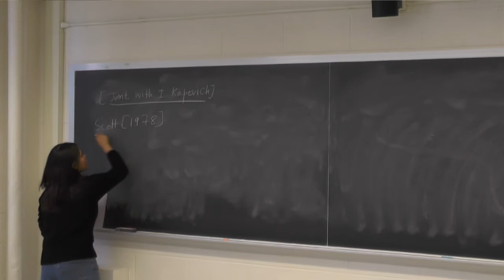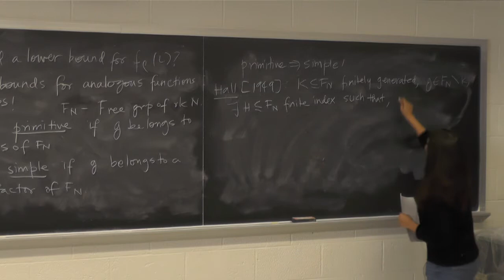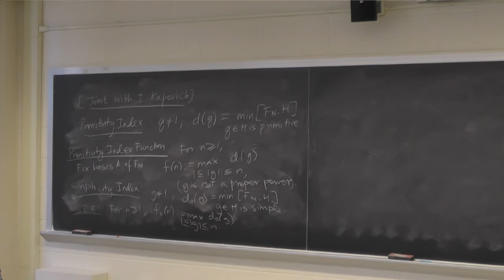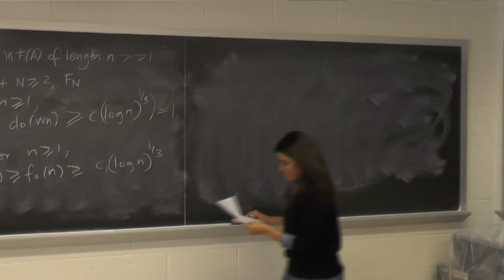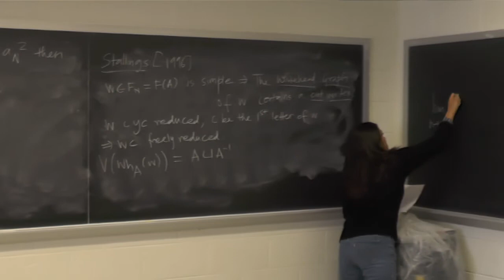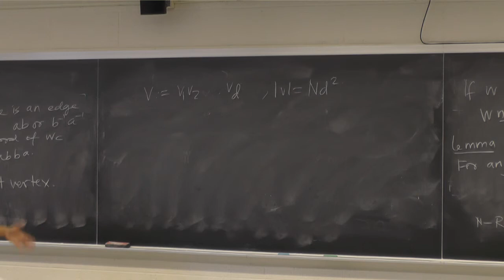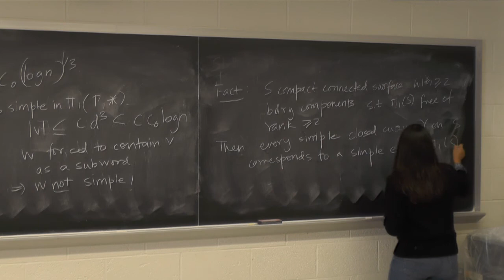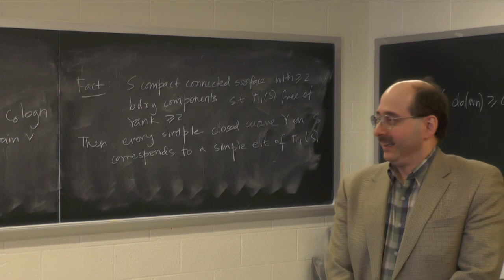The primitivity index function for a free group, and untangling closed curves on surfaces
Neha Gupta (UIUC Math)

Abstract: A theorem of Scott shows that any closed geodesic on a surface lifts to an embedded loop in a finite cover. Our motivation is to find a worst-case lower bound for the degree of this cover, in terms of the length of the original loop. We establish, via probabilistic methods, lower bounds for certain analogous functions, like the Primitivity Index Function and the Simplicity Index Function, in a free group. These lower bounds, when applied in a suitable way to the surface case, give us some lower bounds for our motivating question. This is joint work with Ilya Kapovich.